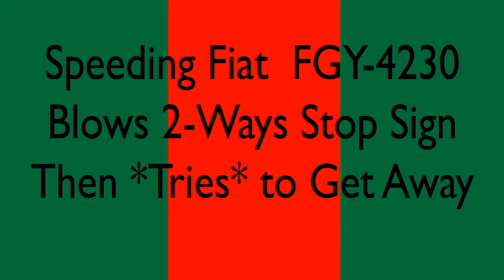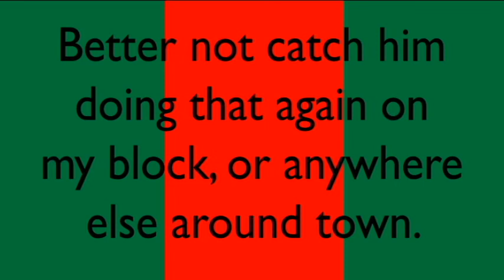Doing 50 MPH Down Residential Street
This idiot was doing about 50 down my block, then beeps at me as I turn into a driveway. As I looked to the right, I see him continue right through a 2-Way Stop Sign and the end of my block. I gave chase and gave him hell. LOVE MY DASHCAM!